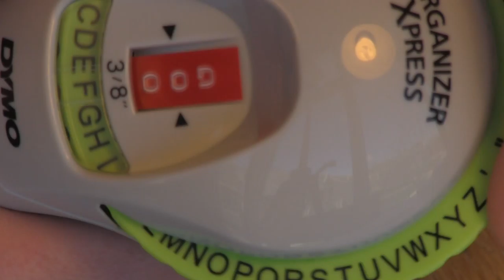VLOG12 - Sun sun sun!!